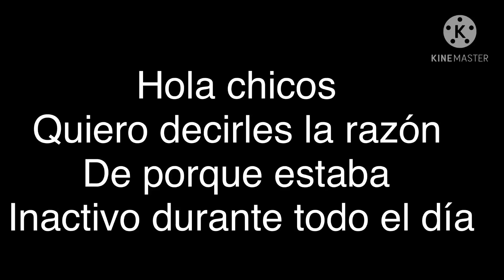La razón por la cual estuve muy inactivo